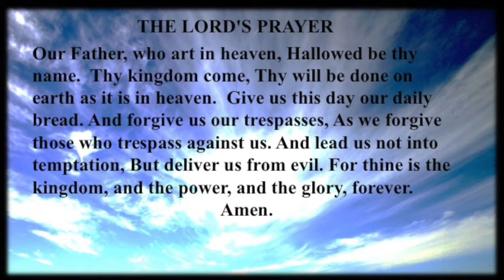20171120 AUMC Service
Thanksgiving Service at the Avoca United Methodist Church, Avoca, New York with Pastor Barre Butts